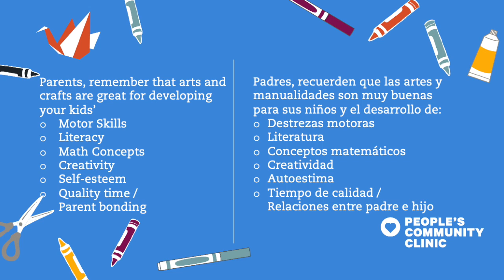DIY Lava Lamp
Learn how to make your own lava lamp with People's Kids at Home. Vietnamese: Học cách làm đèn dung nham của riêng bạn với People's Kids tại nhà.

Volunteer: Lan-Anh
Editor: Christine Huynh
Credit: